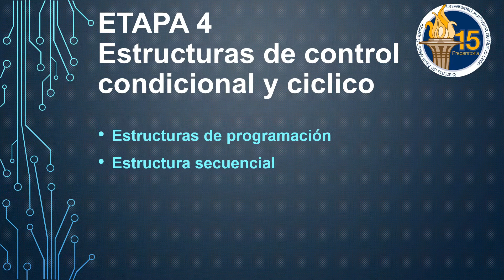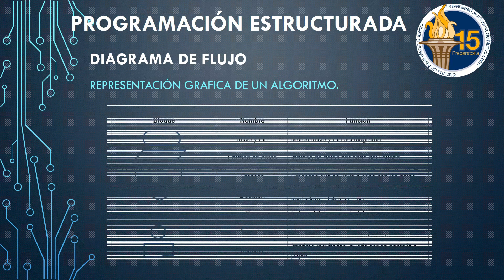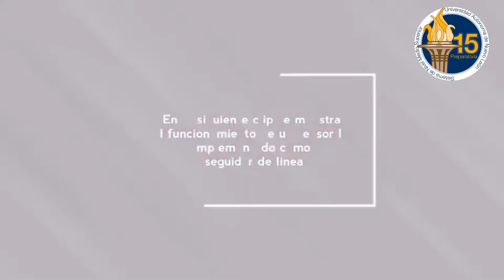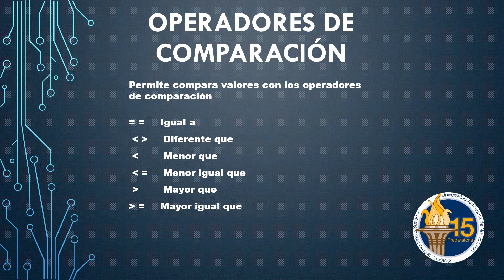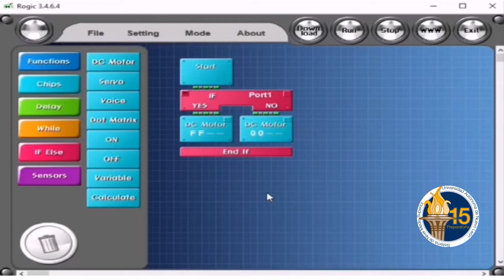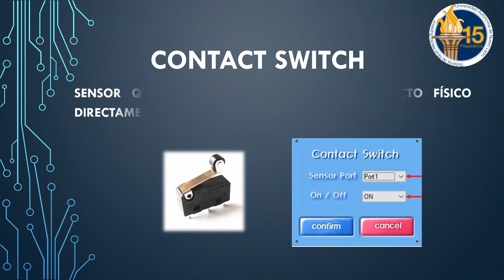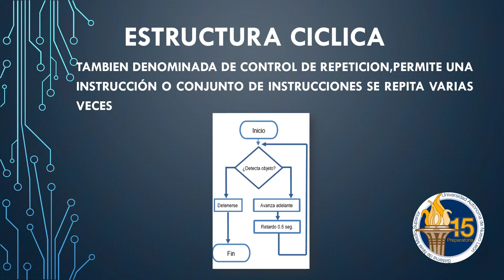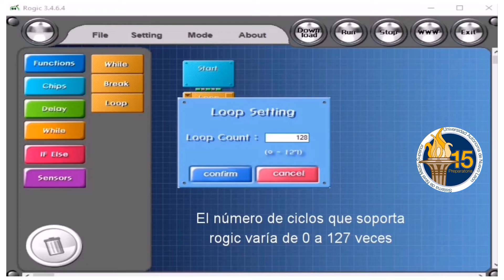Introducción a la Robótica - Etapa 4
Clase Virtual de apoyo para la materia de Introducción a la Robótica
Preparatoria 15 Universidad Autónoma de Nuevo León
Autor: Ayde Elena Flores González
Semestre: Enero - Junio 2020